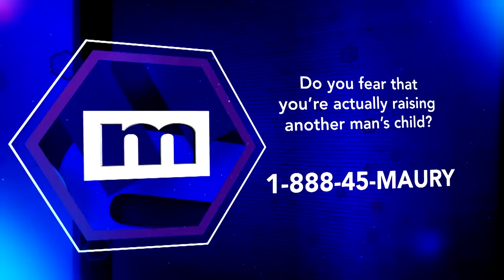I'm back for more DNA tests! | The Maury Show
Kasharae wants to prove to Carlton and his meddlesome mother, Erica, that he is the father of her four-month-old son. Just last week, Erica was denying her younger son, Juwan’s baby, but was proven wrong! Now Kasharae and her mother, Kami are confident that Erica will be proven wrong once more!